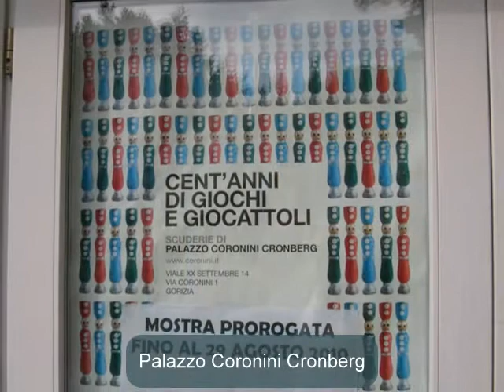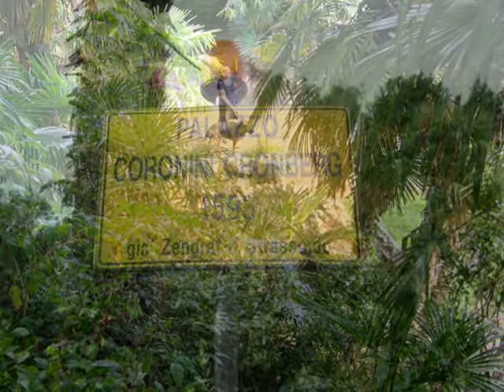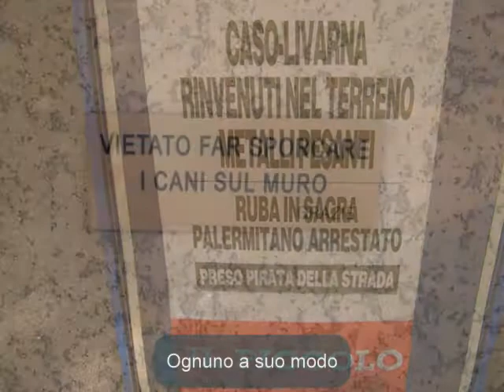Gorizia 25- 26 luglio 2010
Famiglia Simonetti e Rous a Gorizia,   estate 2010